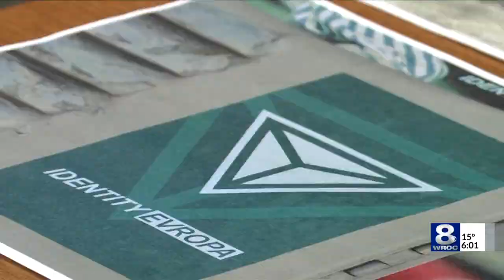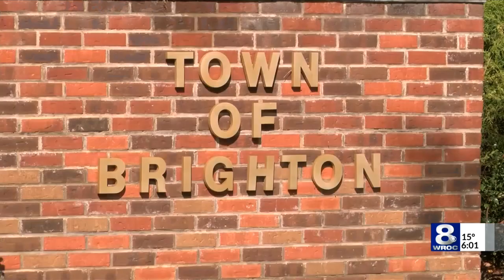UR student cited for white supremacist flyers in Brighton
Brighton police say they have found the man they believe is responsible for putting up white supremacist flyers in the town last fall.